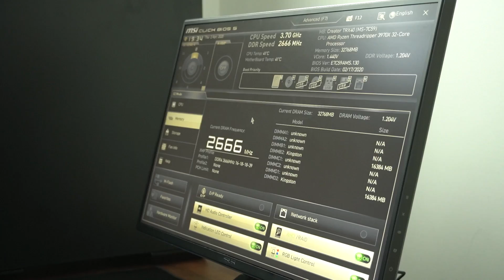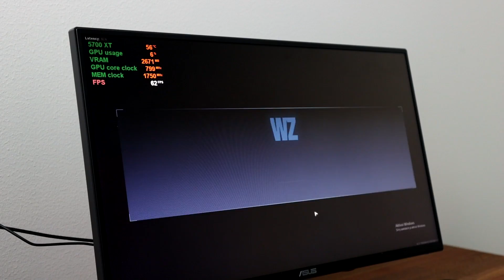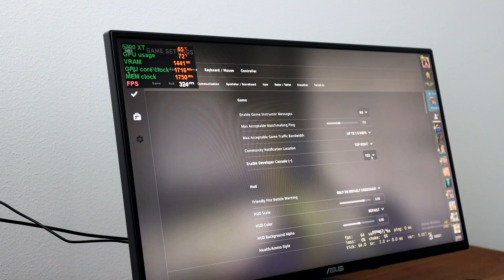KASATAAN 4500€ PELIKONE!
Video on toteutettu kaupallisessa yhteistyössä MSI:n kanssa, sekä osa tuotteista on saatu myös Kingstonilta!

● Käy ottamassa mun somet haltuun!

Muista jättää videolle Like, jos haluat jatkossa nähdä vastaavia videoita!